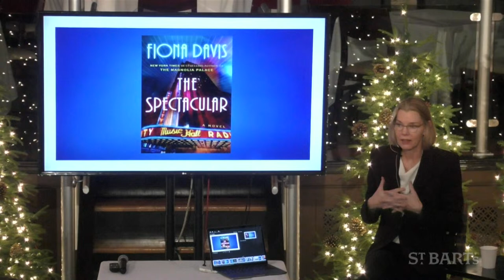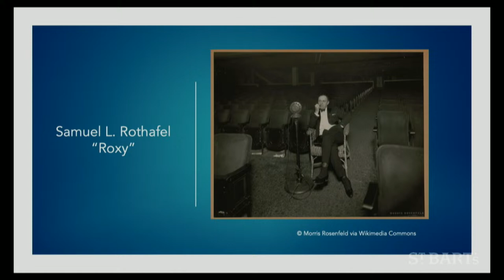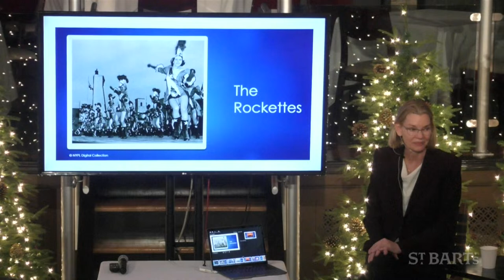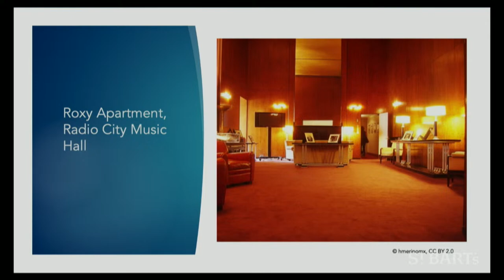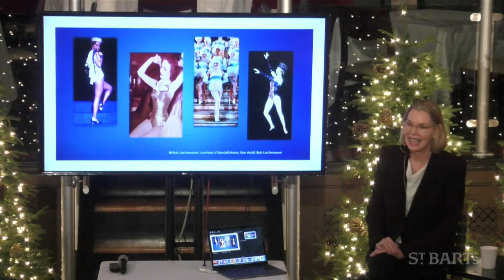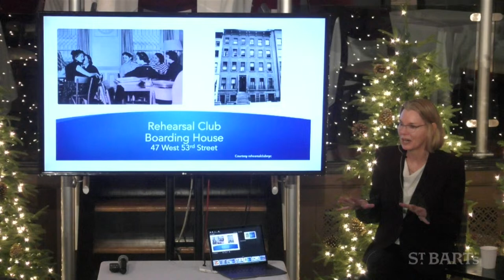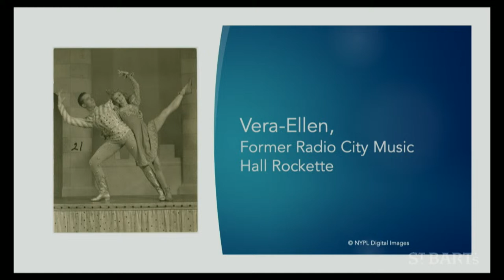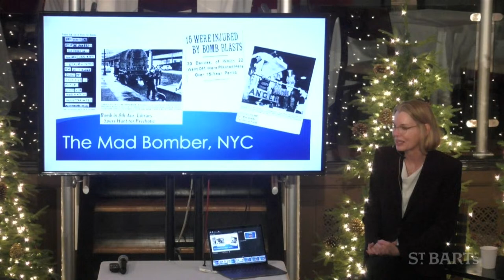The Spectacular | The Forum at St. Bart's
Author Fiona Davis delves into the history of the Radio City Rockettes and their famous Christmas Spectacular, now in its ninetieth year, as she introduces her novel The Spectacular.

Please post your questions for our speaker in the comments section on Facebook or YouTube, or email the Reverend Peter D. Thompson at .